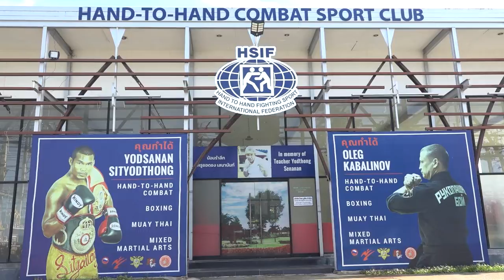6503 hand 2 hand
6503 hand 2 hand